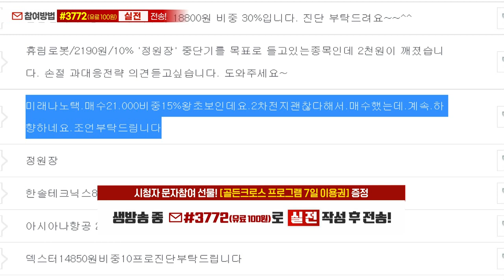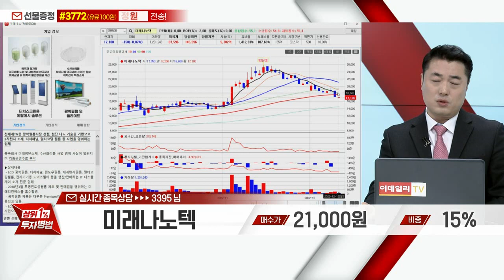미래나노텍(095500)_정원장 전문가_종목 상담 (20221212)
1) 휴대폰 카메라로 화면의 QR 코드 스캔후 채팅방 입장
2) 휴대폰 수신번호 #3772 로 '실전' 문자 전송